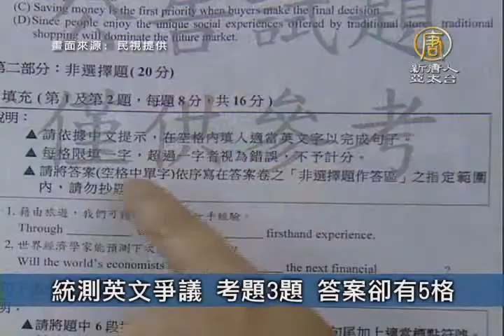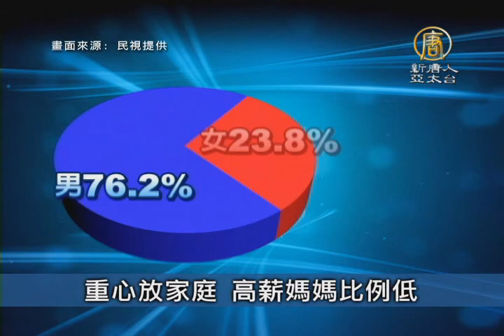【新唐人/NTD】5月10日台灣速速看 亞洲物理奧林匹亞 台獲3金5銀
油價連5週漲 汽柴油漲0.6元

中油宣布從11日凌晨零時起調漲各式汽、柴油價格每公 升各0.6元。這也是油價連續第五週上漲，創下今年的新高價格。調整後的參考零售價格分別為92無鉛汽油每公升26.3元、95無鉛汽油每公升27.8元、98無鉛汽油每公升29.8元、超級柴油每公升24.4元。

亞洲物理奧林匹亞 台獲3金5銀

第16屆亞洲物理奧林匹亞競賽10日在大陸杭州閉幕，台灣代表隊共獲得3金5銀，在26個參賽國家中，國際排名第3。

統測英文爭議 考題3題 答案卻有5格

今天是母親節，但卻有不少媽媽卻到教育部抗議！因為四技二專統測，第1次考非選擇題的英文考卷，考題只有3題，答案卻有5題空格，估計有4萬多名考生填錯，雖然測驗中心決定答案寫對但空格填錯只扣4分，但家長擔心這可能讓孩子原本能考上公立學校變私立，希望教育部能夠承認出題錯誤，把分數還給學生。

重心放家庭 高薪媽媽比例低

人力銀行調查發現，台灣年收入超過138萬的高薪族當中，只有兩成是女性，其中更只有3.2%是媽媽，主要原因除了職場對女性不夠友善，有愈來愈多女性晚婚，甚至不婚，而且大多數女性結婚後，都會把重心放在家庭。